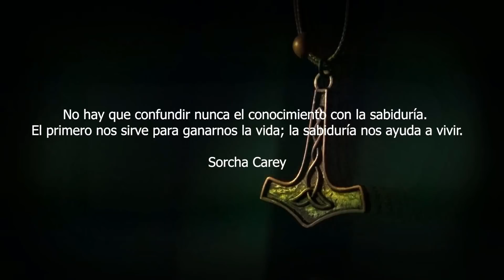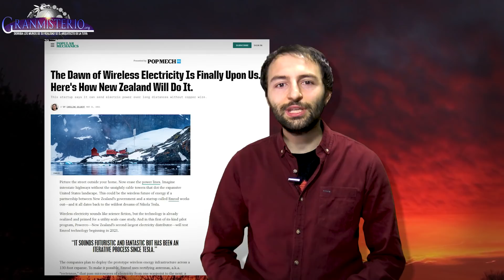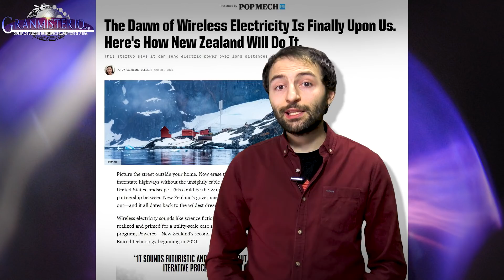BOMBAZO Van a Probar TECNOLOGÍA PROHIBIDA DE TESLA en Nueva Zelanda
MUCHO OJO ! Patentes de Nikola Tesla serán usadas para la creación de tecnología prohibida durante mucho tiempo creada por el inventor. Dentro de unos meses Nueva Zelanda creara torres por todo el país para enviar energía inalámbrica. Parece que detrás de todo este plan hay ciertos intereses que podrían cambiar el mundo.
0:00:00​ Frase Inicial
0:00:10 Saludo Inicial
0:00:18 Historia de Tesla
0:01:40 Nueva tecnología Nueva Zelanda
0:03:58 Cambio de Pensamiento energético
0:08:39 Reflexión Final